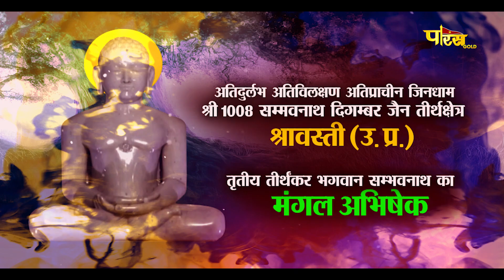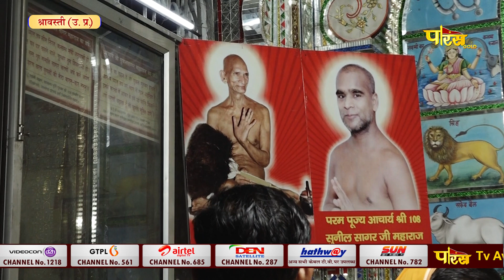Jin Abhishek Shravasti (U.P) | जिन अभिषेक श्रावस्ती (उतर प्रदेश) | 26/03/23